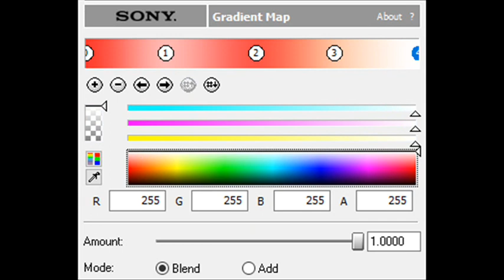How to Make Live Kyoob 1.5 Chorded